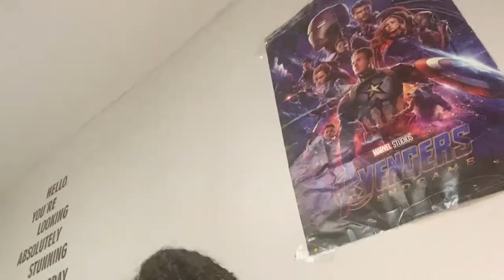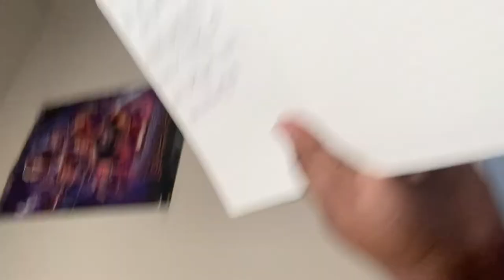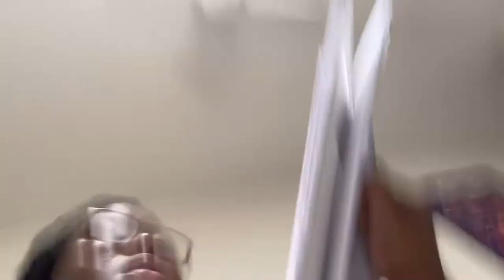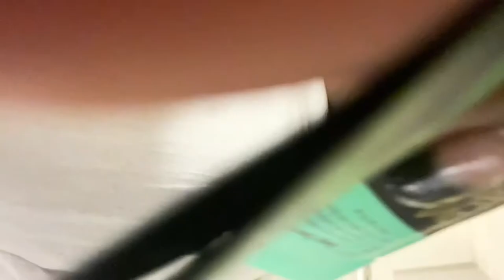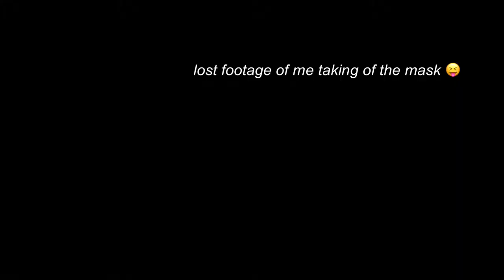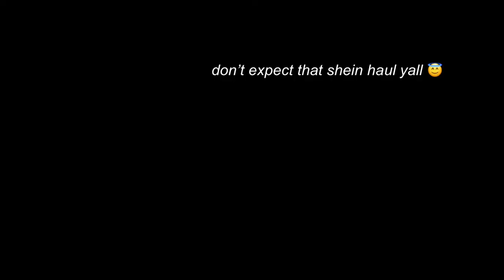preparations for school pt 2. | ( freshman szn!!)| *nails, hair, face mask, more shopping, etc*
finally. finally pt2 😖

love you all. When I feel better there will be a detailed description 💀💀